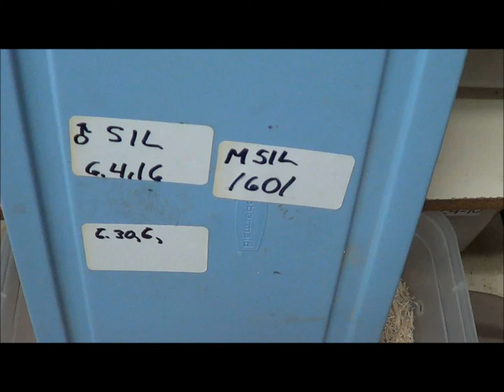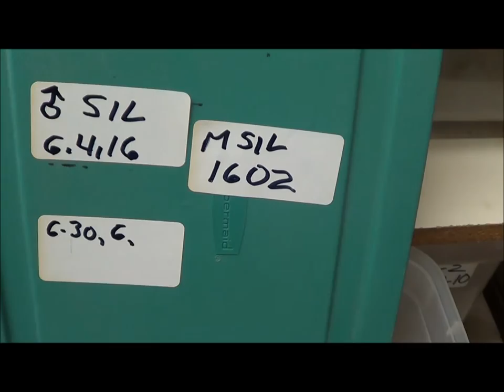2 Available 2016 Male Silver Colombian Boas